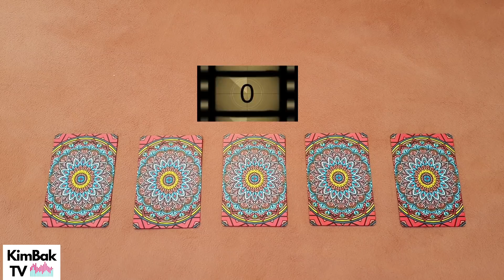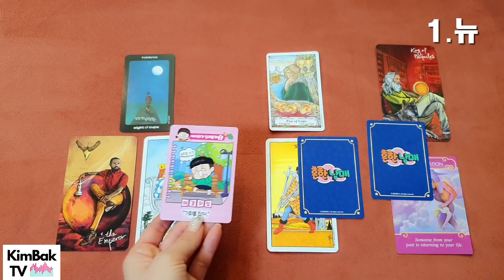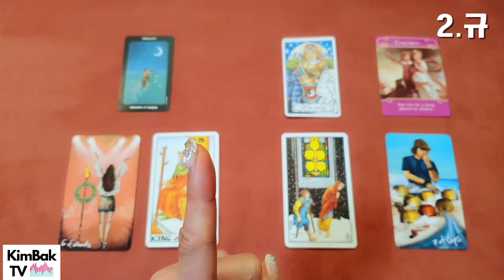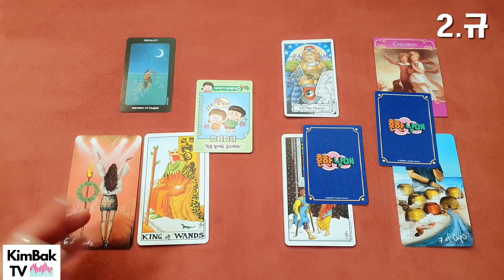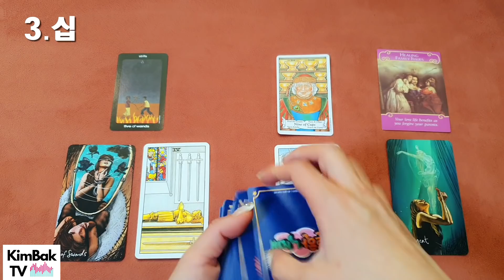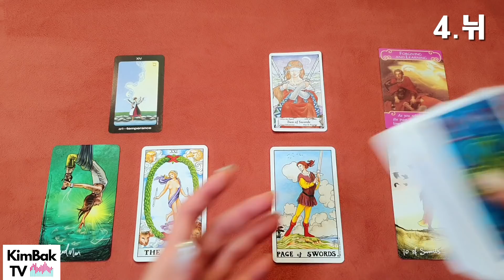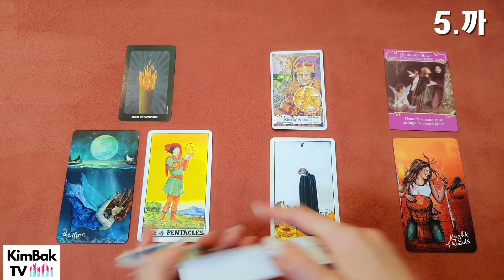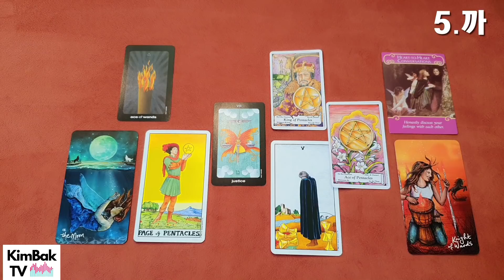[킴박타로/사심] 👈지금! 여러분들에게 흑심/사심이 있는 그 사람, 너는 누규십니까?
안녕하세요. 😍 여러분!! 오늘도 함께 해주심에 깊은 감사드립니다.

🎵 제가 오늘부터 노래와 노래 관련 컨텐츠는 새 채널로 구별하려고 합니다. 🎵
공연실황 유학정보 성악 커버송 오페라해설 등 타로 이외의 컨텐츠로 저를 팔로우 해주시는 분들은 모두 이쪽으로 이사와주세요!! 짬나시는 분들도 들러서 응원부탁드립니다. 감사합니다 ^^

[타임라인] 호불호가 극단적으로 갈리는 타로집입니다.
"💘호💘"이신 분들은 오래오래 함께 해주셔야하구요. 왜냐, 제가 노취지 않을거니까용~😎
"⛔불⛔"이신 분들은 당장 영상 끄시고 채널 차단 부탁드릴게요. 여러분들의 취향은 소중하니까요 ^^ 취향, 개그코드, 에너지 맞는 우리끼리 알콩달콩 지내보려해요.
여러분~ 새해 복 많이 받으세요!! 오늘 들러주신 모든 분들 환영합니다!!

00:30  킴박타로 리딩 감상법 안내                   01:49  카드 넘버 공개

😍01:53  1.뉴

😍😍13:32  2.규

😍😍😍24:13  3.십

😍😍😍😍33:29  4.뉘

😍😍😍😍😍43:02  5.까

복채는 구독/좋아요/알람설정 부탁드립니다.
불특정 다수를 위한 제너럴 타로입니다. 맞는 부분만 취하시면 좋습니다 ^^
서로의 에너지 바뀌어 나올 수 있습니다. 여러분이 생각 정리하시는데 조금이나마 도움 되길 바라면서 진심을 다해 리딩하였습니다 ^^ 더 건강하고, 더더욱 행복한 한 해 되시길 기원드려요! 킴박사의 수다와 리딩 들으시는 동안만이라도 복잡한 세상일 잊으시고, 웃으시면서 스트레스 푸시면 좋겠다 생각하고 열심히 영상 만들고 편집하고 있습니다.

🌻 [킴박 패밀리 - 기초실버버튼반 / 중급골드버튼반 /심화반다이아버튼반]
킴박TV 멤버쉽 조인하시고
킴박패밀리 "찐"멤버들에게만 공개되는 Behind the Scene영상들과 정보!
이모티콘, 우리끼리 콘서트와 월 1회 추가라이브도 함께하세요!

여러분의 응원과 후원은
1인 채널을 운영하는 킴박사가 영상을 만들고 준비하는데 큰 힘이 됩니다 ^^
따뜻한 마음에 깊은 감사드립니다.
항상 건강하시고 원하시는 일들 모두 이뤄지시기를 바랍니다!!

이 비디오에 담긴 내용이나 자료 그 어떤 것도